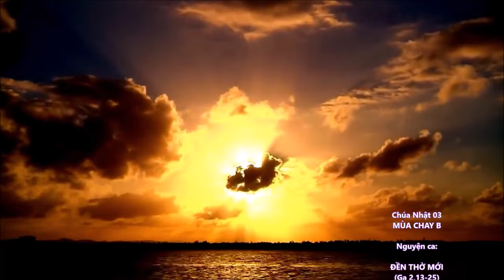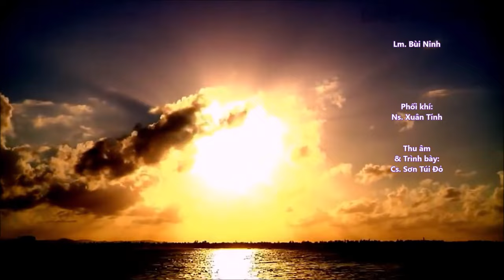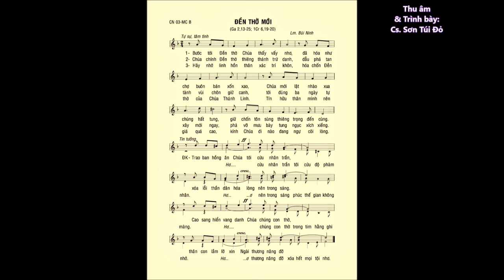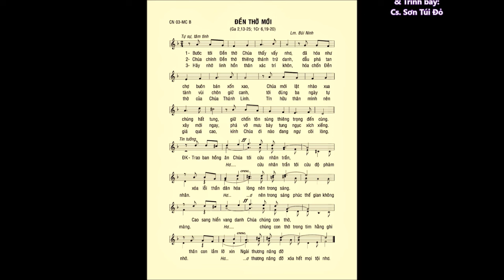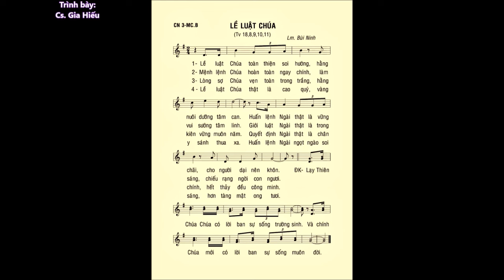Chúa Nhật 03 Mùa Chay B – CA HIỆP LỄ & ĐÁP CA – Lm. Bùi Ninh